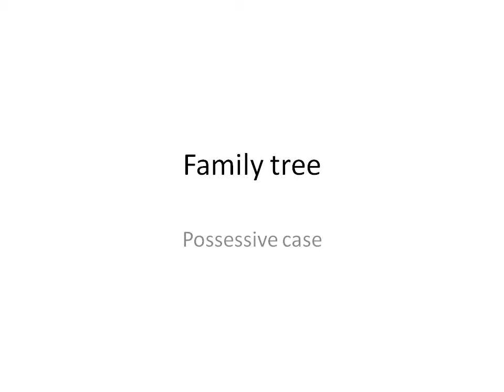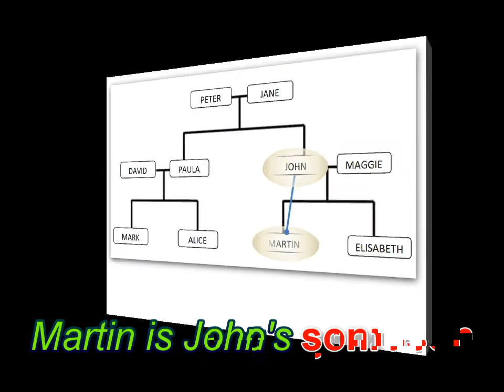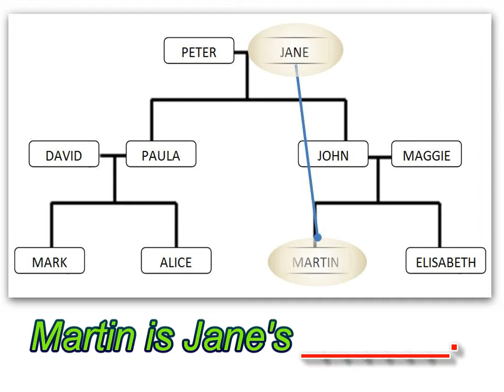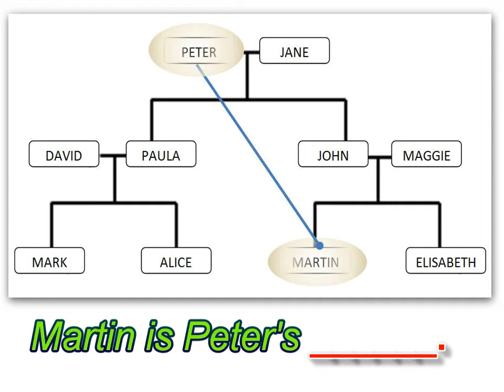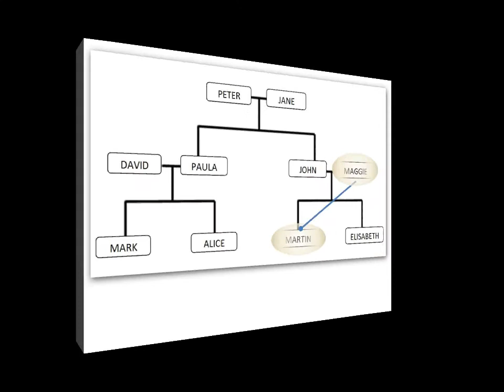Family tree|Possessive case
In this video, learners of English learn family members and the possessive case.